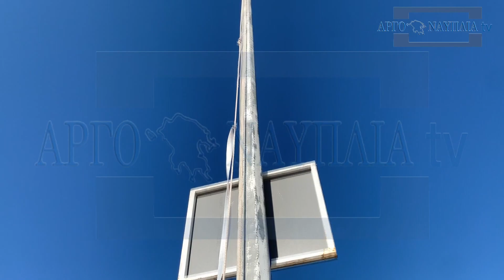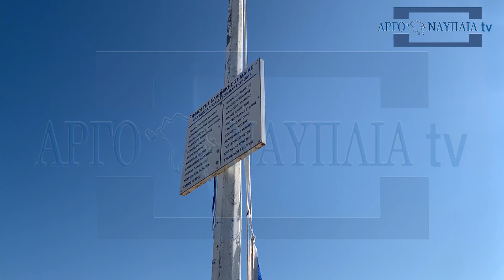Αισχρή πρόκληση: Ανήμερα 25ης Μαρτίου έσκισαν και πέταξαν στη θάλασσα Ελληνική Σημαία στη Νέα Κίο